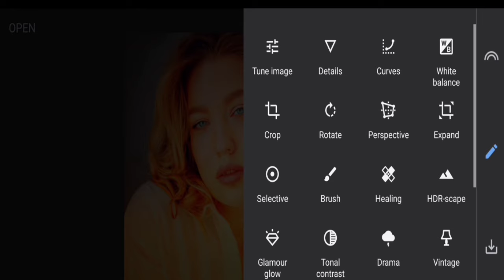1Minute Photo Edit | Snapseed Image Editing Tutorial Step by Step Edit Tech #140